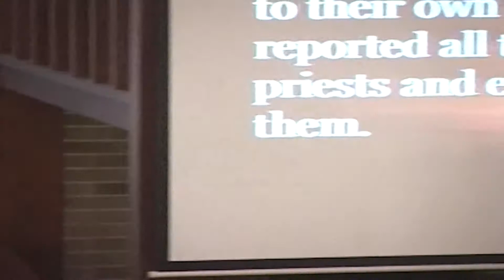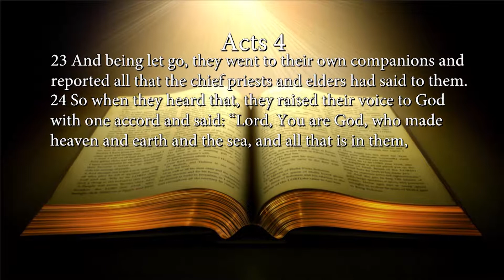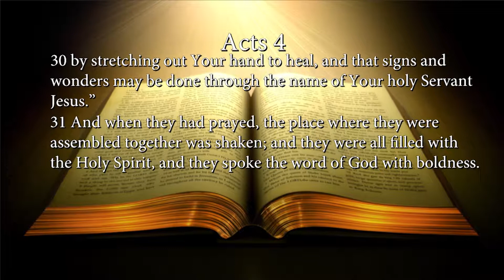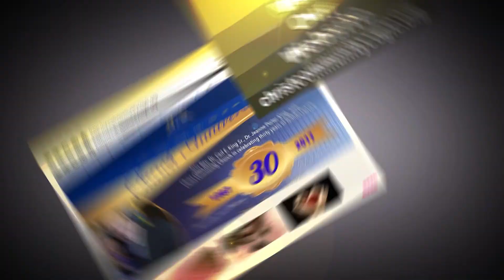"Bold Declarations": Dr. Carl E. King Sr.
Acts 4:23-31 New King James Version (NKJV)

Prayer for Boldness

23 And being let go, they went to their own companions and reported all that the chief priests and elders had said to them. 24 So when they heard that, they raised their voice to God with one accord and said: “Lord, You are God, who made heaven and earth and the sea, and all that is in them, 25 who by the mouth of Your servant David[a] have said:

‘Why did the nations rage,
And the people plot vain things?
26 The kings of the earth took their stand,
And the rulers were gathered together
Against the Lord and against His Christ.’[b]

27 “For truly against Your holy Servant Jesus, whom You anointed, both Herod and Pontius Pilate, with the Gentiles and the people of Israel, were gathered together 28 to do whatever Your hand and Your purpose determined before to be done. 29 Now, Lord, look on their threats, and grant to Your servants that with all boldness they may speak Your word, 30 by stretching out Your hand to heal, and that signs and wonders may be done through the name of Your holy Servant Jesus.”

31 And when they had prayed, the place where they were assembled together was shaken; and they were all filled with the Holy Spirit, and they spoke the word of God with boldness.